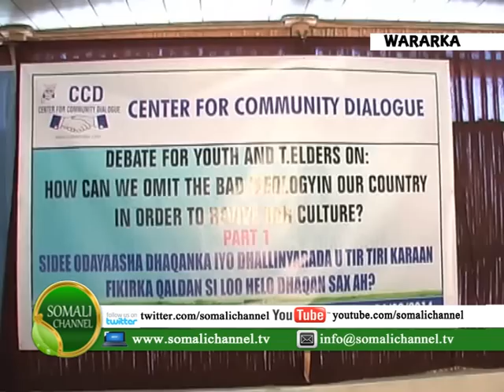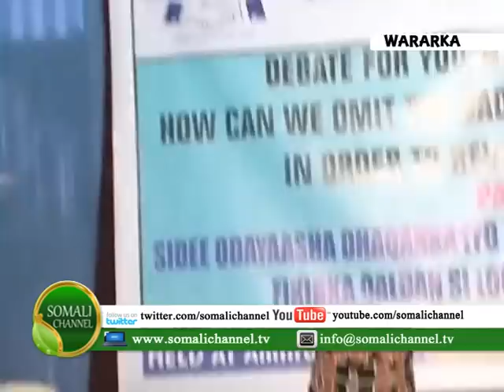WARKA SOMALI CHANNEL NAIROBI CABDULQAADIR CALI XUSEEN KORONTO 04 02 2014